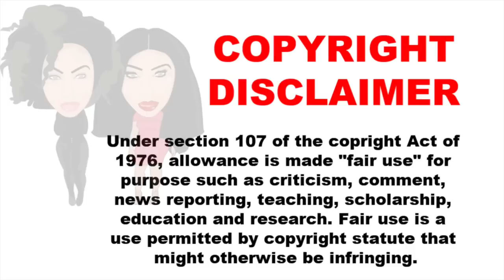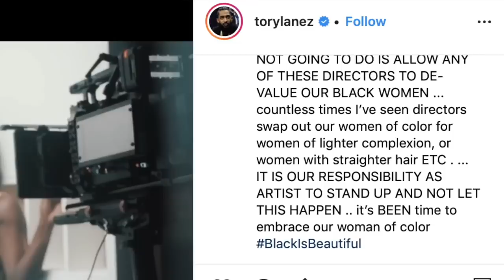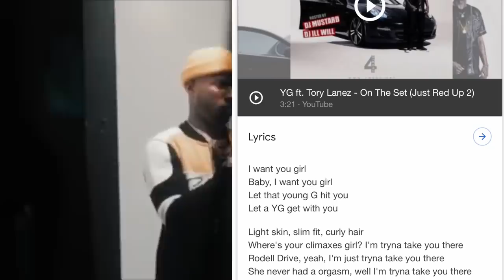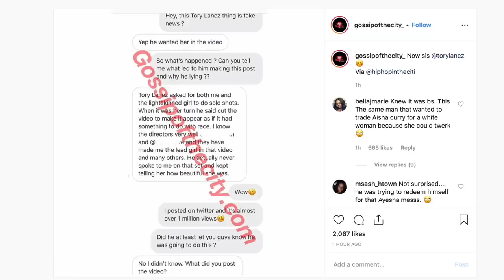LIAR LIAR PANTS ON FIRE! TORY LANEZ TRASH FOR MAKING A MOCKERY OUT OF CO|LORI$M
Hey Boos! In this video I discuss the ignorance of Tory Lanez and the mockery he made out of colori$m for publicity stunt.

Height: 5'10
VSG Surgery Date: Feb. 2014
HW: 358 CW: 231
 "PERSONAL INFO"
 Age: 26
Hometown: Kansas City, MO
 "Video Details"
 Editing Software: Final Cut Pro X